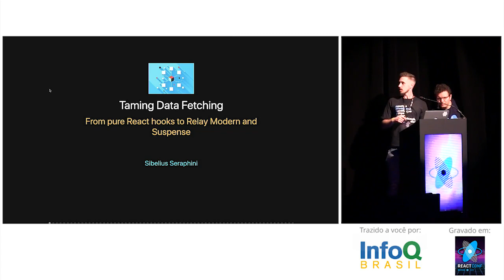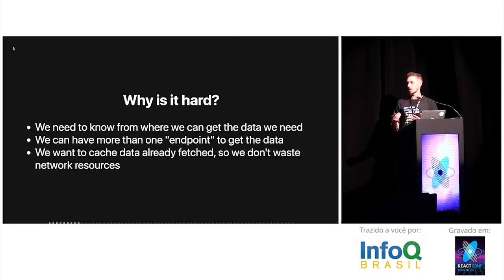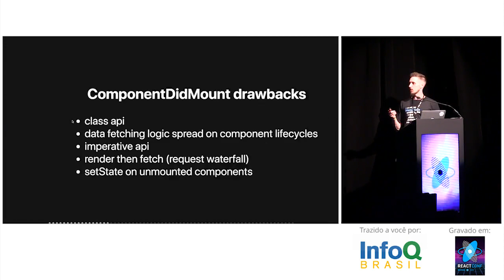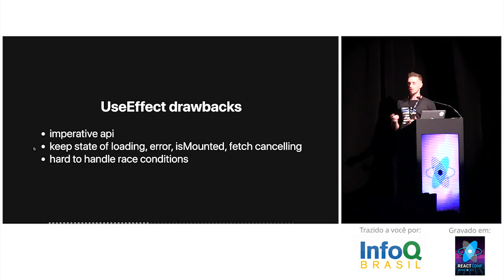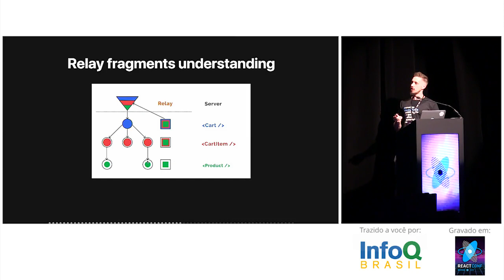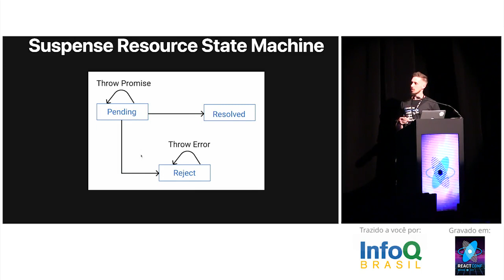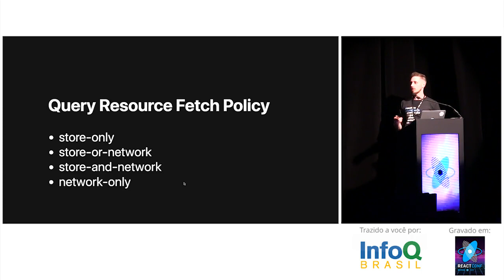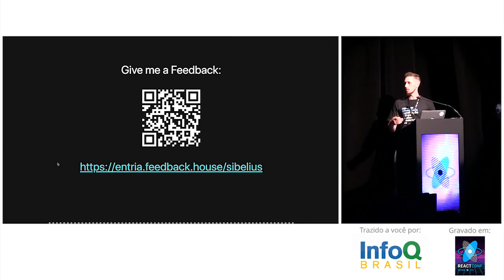Taming Data Fetch - Sibelius Seraphini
Essa palestra demonstra como diversas abordagens solucionam a busca de dados no servidor, indo de implementações mais simples a implementações mais robustas
Sibelius é co-fundador da comunidade React Brasil e CTO da Feedback House, plataforma de gestão de pessoas.